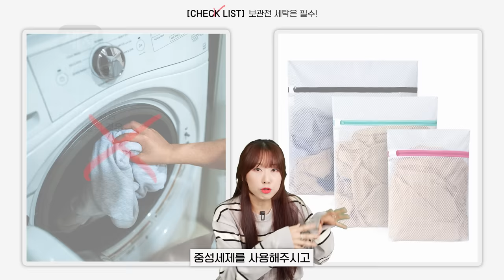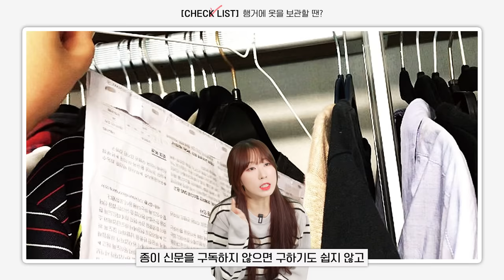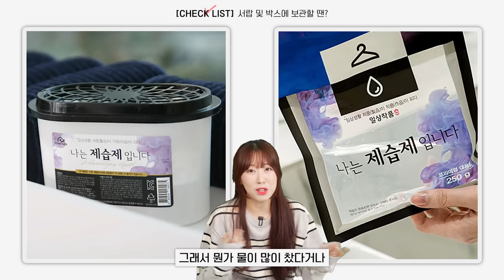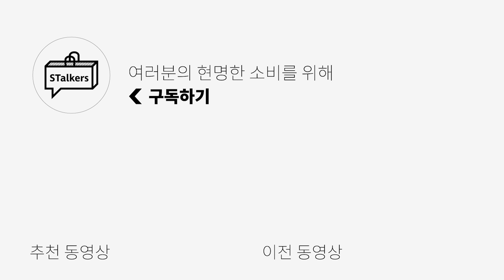가을 쇼핑 전 이것만 보면 돈 아낀다!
0:00 오프닝
0:33 보관 전에 이건 꼭 해주세요!
2:29 이렇게만 보관해 주세요!
4:38 FW대비 이렇게 해줍시다!
6:22 엔딩